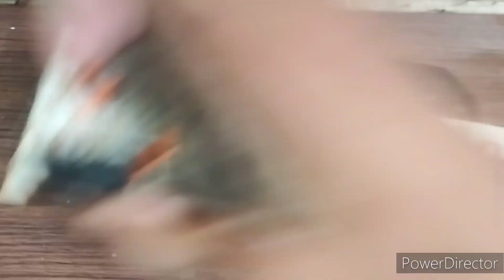how to conect stk4141 and stk4191 Conections details in telugu